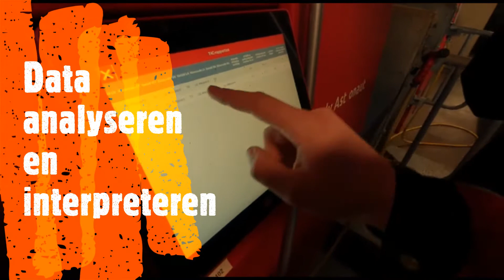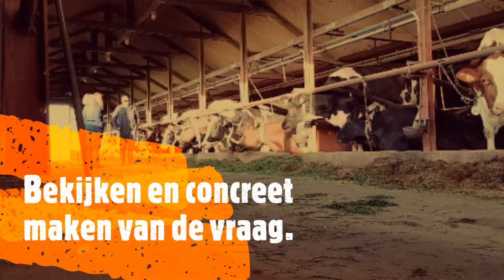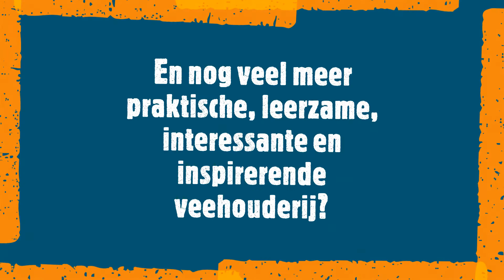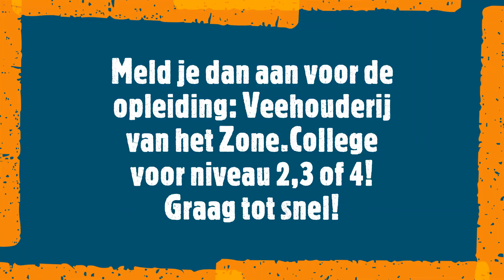Opleiding in beeld | Veehouderij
Nieuwsgierig wat de opleiding Veehouderij inhoudt? Studenten uit Doetinchem hebben het mooi in beeld gebracht met deze video. Kijk je mee?